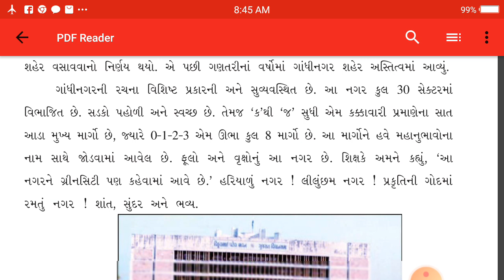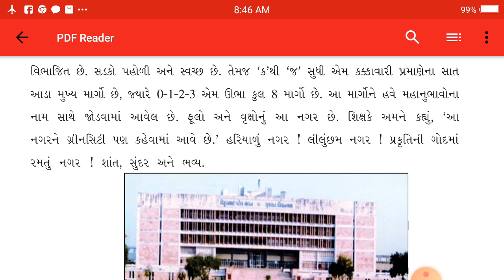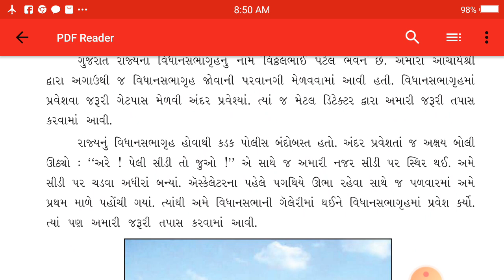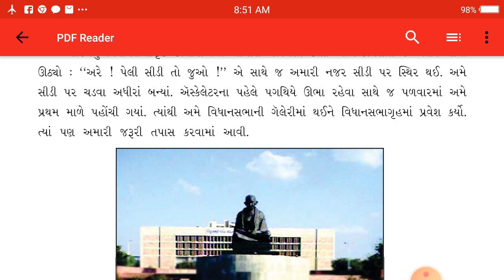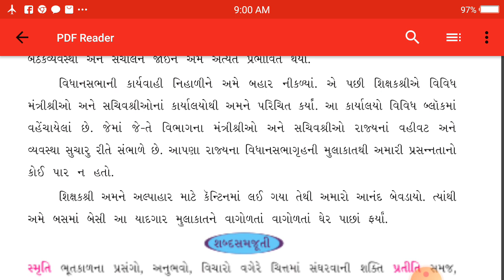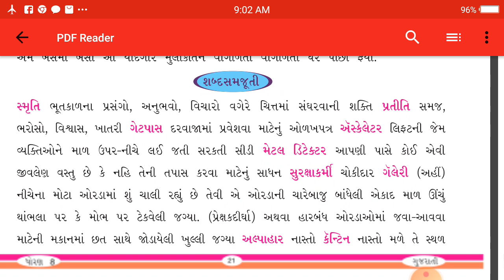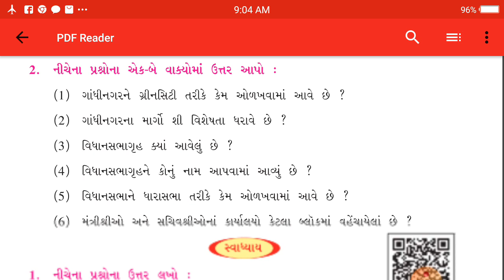std 8 sub gujrati gadya 5